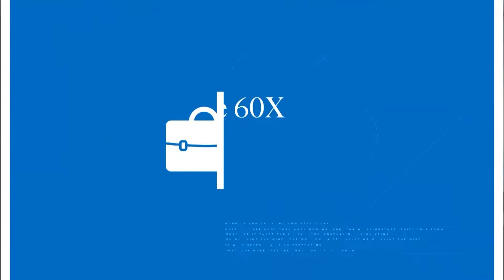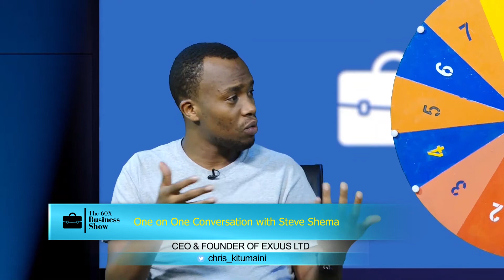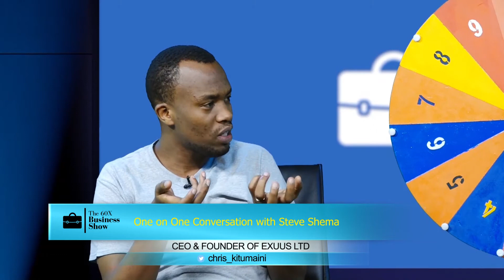Understanding how group savings work | How crowdfunding works in Rwanda